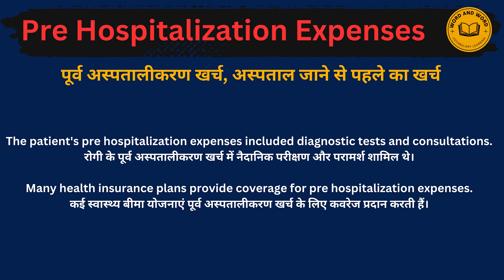Pre hospitalization expenses meaning in Hindi/का अर्थ या मतलब क्या होता है.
Pre hospitalization expenses meaning in Hindi.
Pre hospitalization expenses का अर्थ या मतलब क्या होता है.
Pre hospitalization expenses Matlab kya Hota hai.
Pre hospitalization expenses Hindi Meaning.
Pre hospitalization expenses explained in detail.